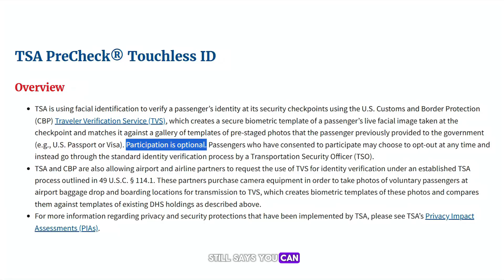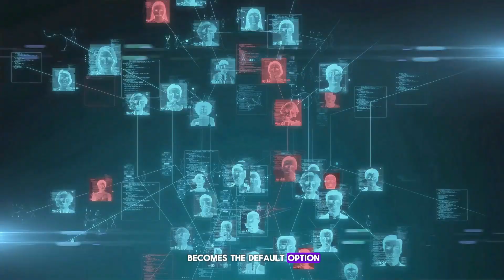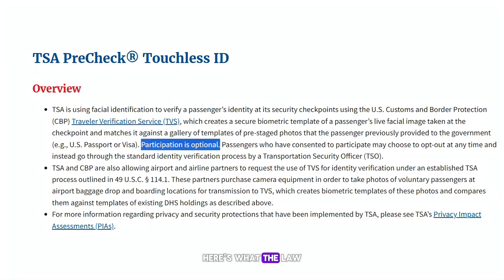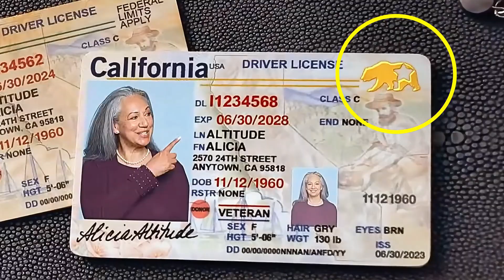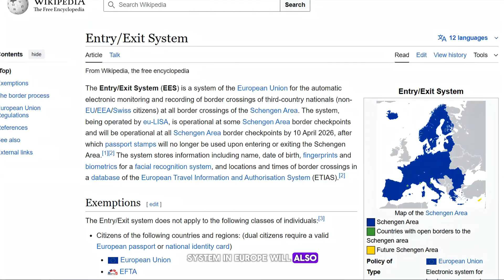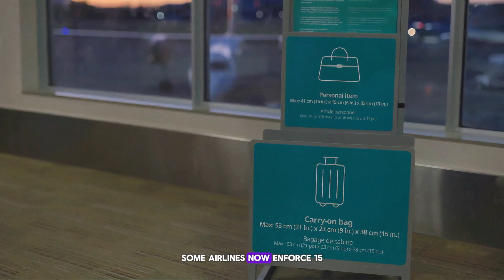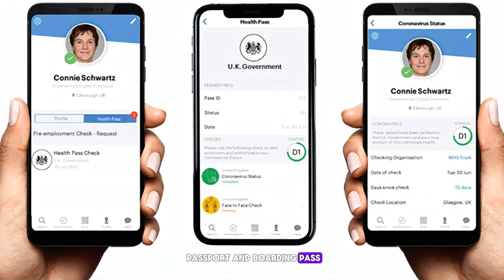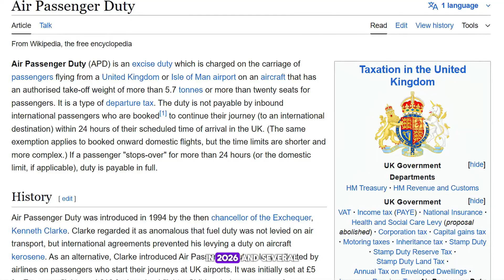NEW 2026 Airport Rules You Must SEE Before Flying Again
By the end of 2025, US airports will see a major shift in airport security, moving from human ID checks to biometrics. This quiet change impacts the entire passenger experience, making facial recognition a new norm for your digital id verification. The video details how these systems become default and what it means for your rights, even though you can still opt out.

CHAPTERS:
00:00:00 The Quiet Shift in Airports
00:00:49 The “Convenience” Lie
00:02:14 The European Nightmare
00:03:14 The Survival Guide (The Hack)
00:04:37 The Final Warning (Real ID)